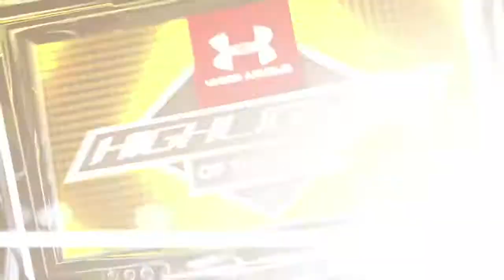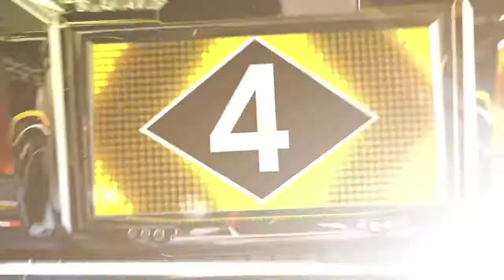Under Armour Highlights of the Week - Week 16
Join host Rashan Ali as the NFHS Network features some of the top plays and performances from our member schools and state High School associations from across the country in this new weekly show. And do not forget to vote for the Wildcard Clip of the Week